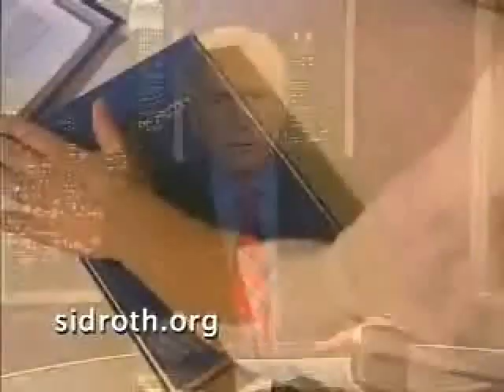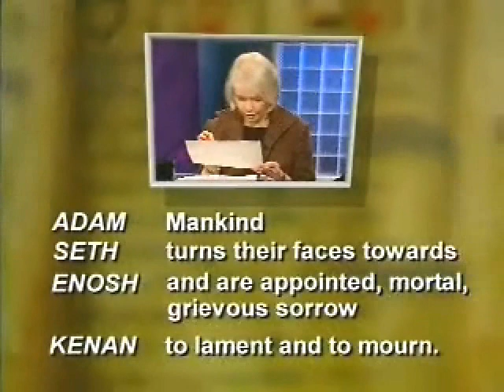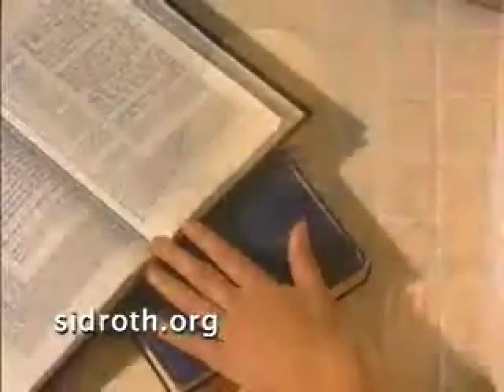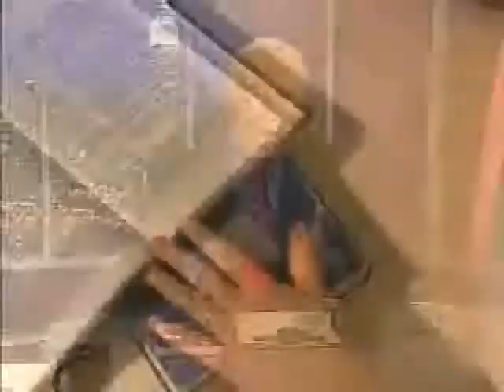Orthodox Jewish Fem For Yeshua 4/6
Part four... Testimony of an Orthodox Jewish woman, Sharon Allen, who searched diligently through the T'NaKH and Jewish commentaries to prove that Jesus wasn't the Messiah.  However, the opposite occurred; she discovered that Yeshua of Nazareth was and is indeed the Moshiach awaited by Israel... and is for all mankind.